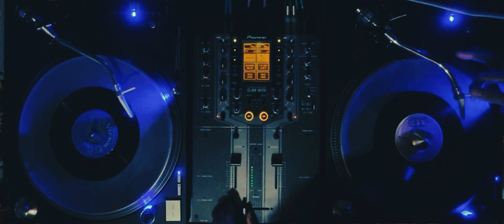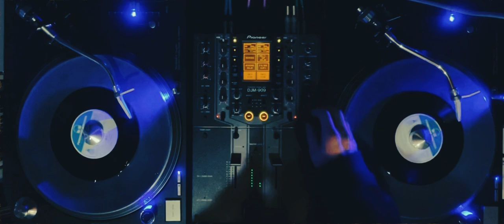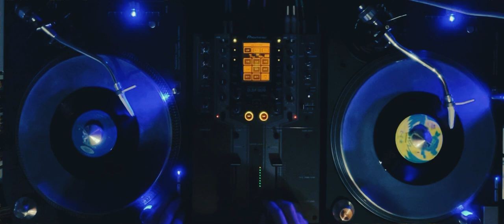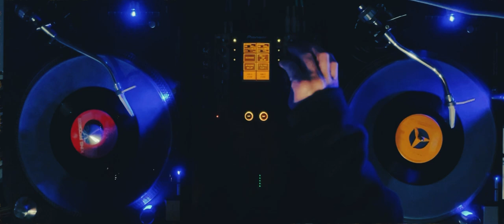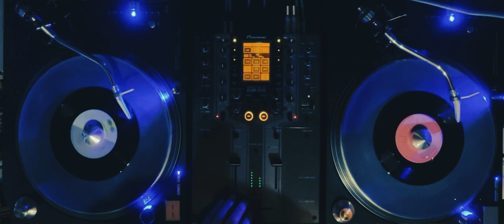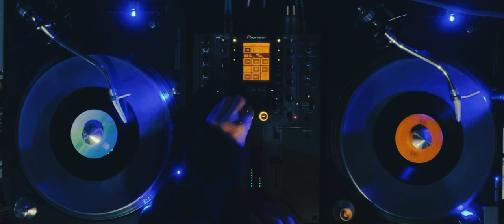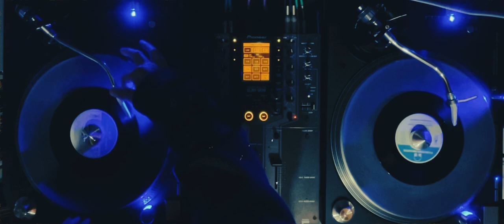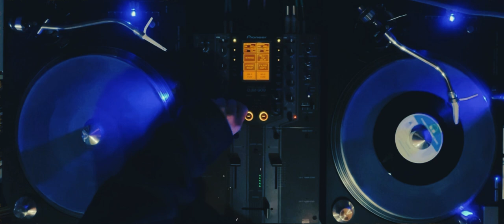7inch mix - Christmas REC -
Mixed by dstrevrt

Turntable : SL-1200MK3D (customized)
Mixer : DJM-909

Setlist :

00:10  Jingle Bells / Mie Nakao, Kenichi Sonoda & Dixie Kings

02:42  Christmas Eve / Inokashira Rangers

05:53  Kassai / Manari Sofia & Inokashira Rangers

09:08  Kanashimi ga Tomaranai / Manari Sofia & Inokashira Rangers

11:11  Physical / Olivia Newton-John

13:31  Kusou Kiss / C-C-B

16:06 Itsumo Isshoni / Mitsuko Baisho

18:15  Char ga Kuru / Koichiro Hori

21:09  ULTRA SEVEN / The Echoes

22:51  Gingakei Made Tonde Ike / Candies

26:07  Aisuru Kimi ni / The Golden Cups

28:31  Doshaburi no Ame no Naka de / Akiko Wada

31:23  Tokyo no Hito / The Peanuts

34:21  Junrenka / Tsuyoshi Nagabuchi

37:38  Kousa ni Fukarete / Miyuki Nakajima

39:43  Sayonara wo Oshiete / Jun Togawa

41:28  Yumede Aetara / Sawako Kitahara

43:43  Ai ga Nakucha, Ne! / Minayo Watanabe

47:27  Dreamin' of You / hokuto feat. Haiiro De Rossi, Sonomi

52:01  Smells Like Teen Spirit / Inokashira Rangers

54:47  Born Slippy / Keiichi Sokabe & Inokashira Rangers

58:00  Creep / Inokashira Rangers